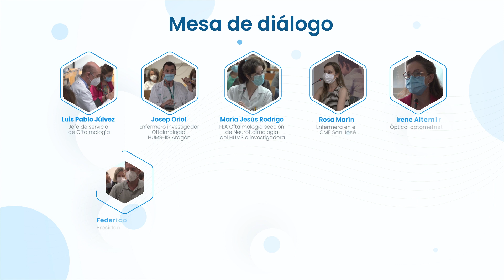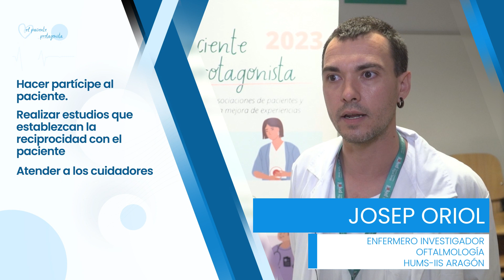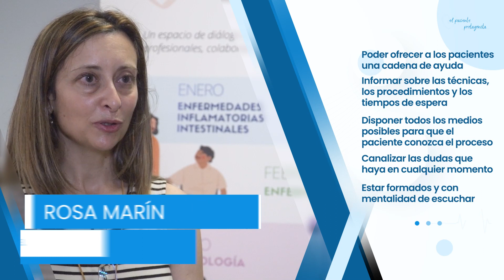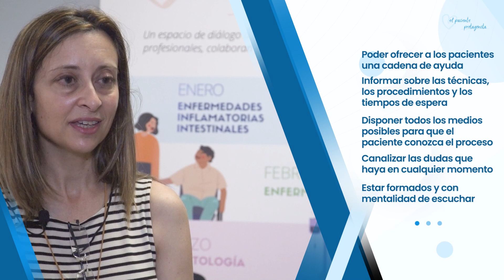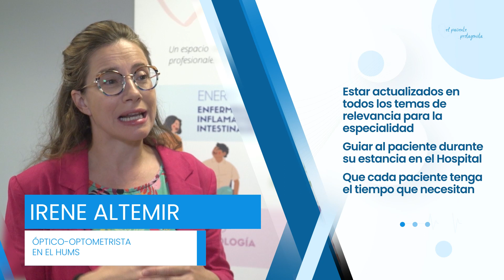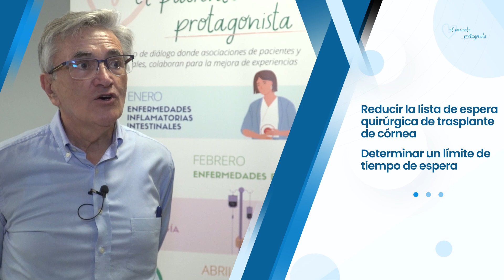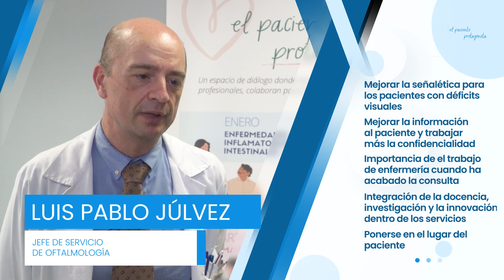El Paciente Protagonista - Oftalmología